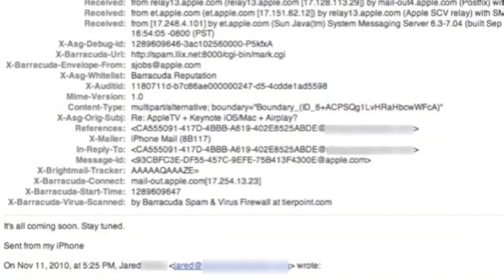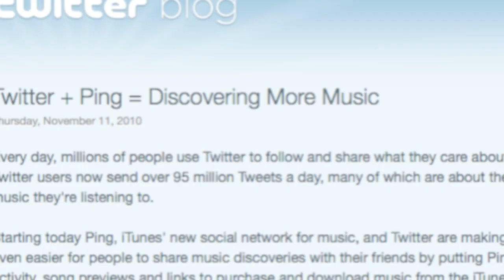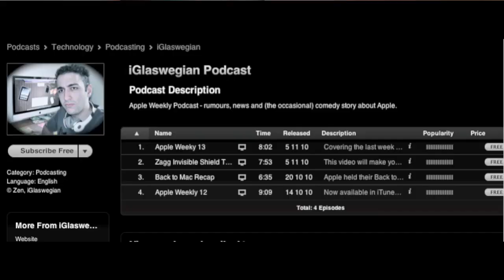Apple Weekly: Steve Calls Developer, Final Cut Studio 2011, iOS 4.2 GM & More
Latest roundup of this weeks news in everything Apple!